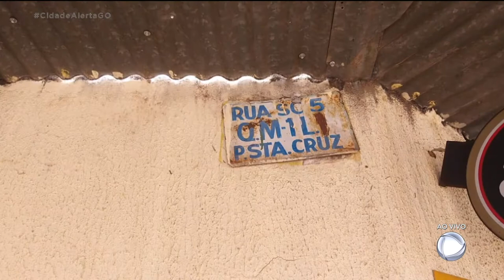OPERAÇÃO MANTO: POLÍCIA COMBATE JOGOS DE AZAR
A POLÍCIA CIVIL FEZ HOJE A OPERAÇÃO "MANTO" DE COMBATE AOS JOGOS DE AZAR NO PARQUE SANTA CRUZ, REGIÃO LESTE DE GOIÂNIA.